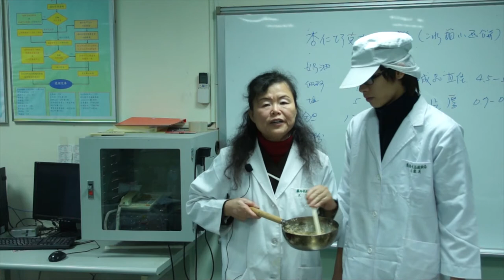食品加工實習13-5-魚鬆製作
課程簡介：2013年12月30日，由王鳳英老師所講授的"食品加工實習"第十三堂課"魚鬆"
課程難度：普通
適合對象：對烹調有興趣
授課教師：王鳳英
剪輯單位：中華科技大學 遠距教學組
剪輯人員：林文博